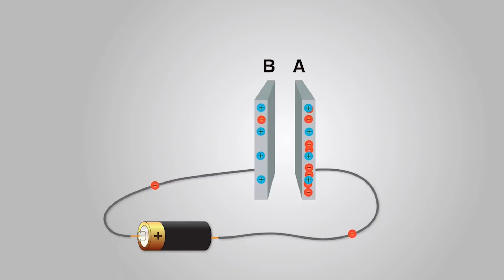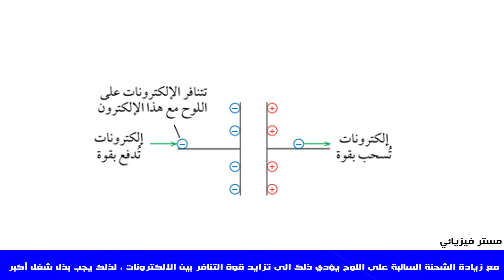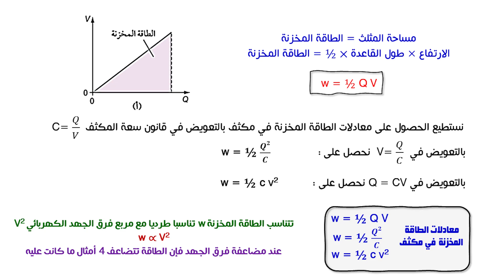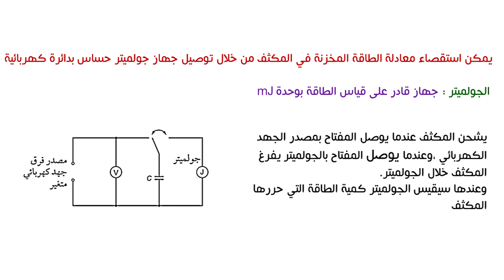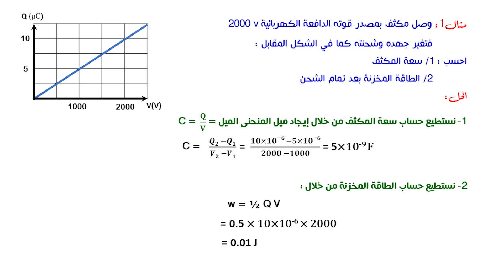الصف الثاني عشر، الفصل الأول، الوحدة الرابعة: 4-2: الطأقة المخزنة في مكثف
في هذا الدرس سوف نتعرف الطاقة المخزنة في مكثف وكيفية حسابها حسب قانون الشغل
بالتوفيق